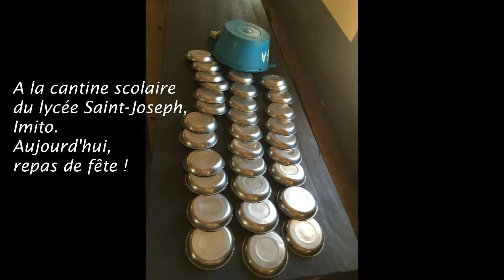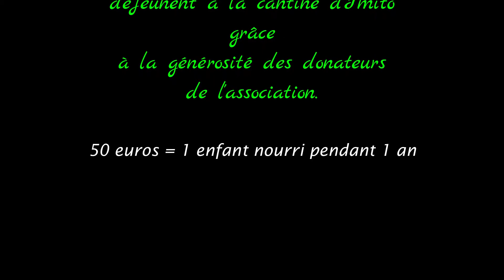La cantine d'Imito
Esperanza Joie des Enfants nourrit près de 750 enfants à Imito, à la cantine scolaire du lycée Saint-Joseph, grâce à la générosité de ses donateurs.